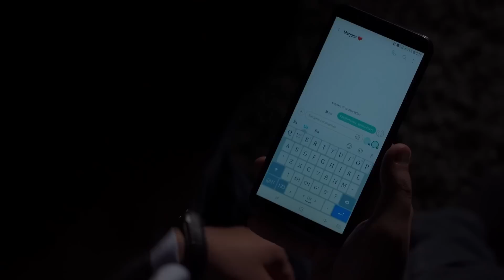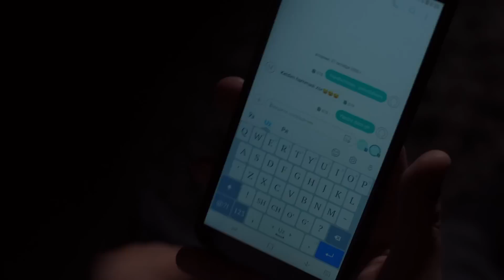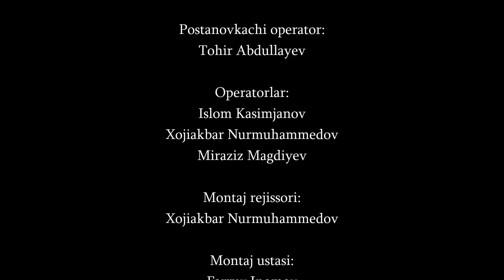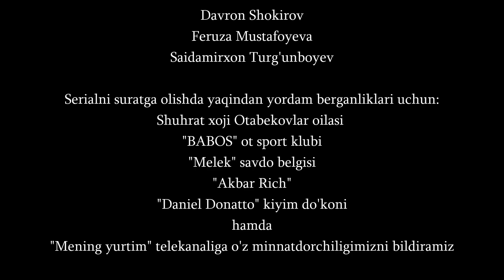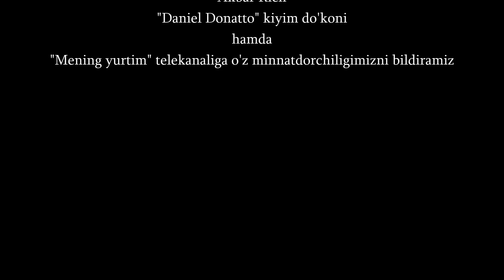"Кадырхан" сериал (39-серия)